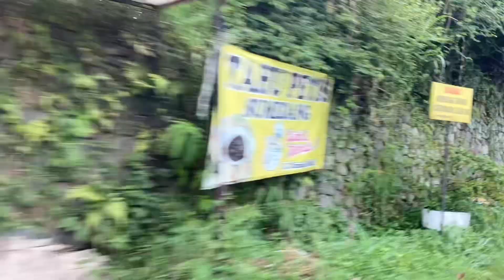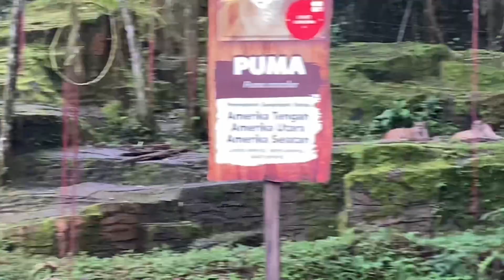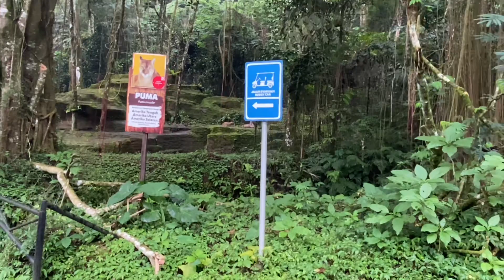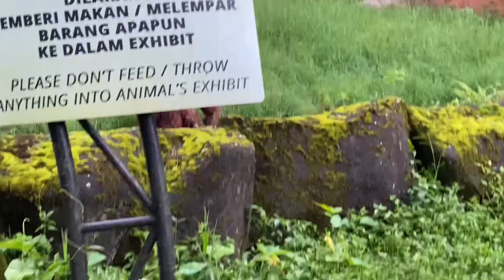National Safari Park in Indonesia￼ ویلای دوم ما ،رفتن ما به نشنل پارک دیدن ۳۰۰۰حیوانات زنده از نزدیک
National Safari Park in Indonesia ویلای دوم ما ،رفتن ما به نشنل پارک دیدن حیوانات زنده از نزدیک